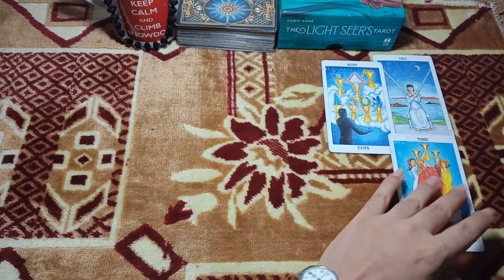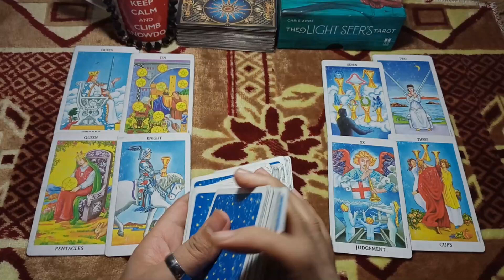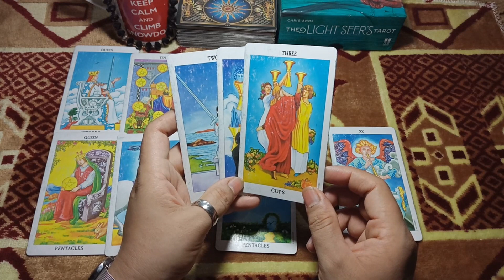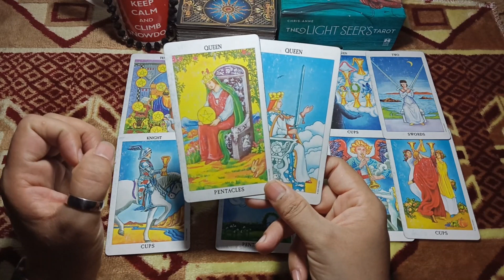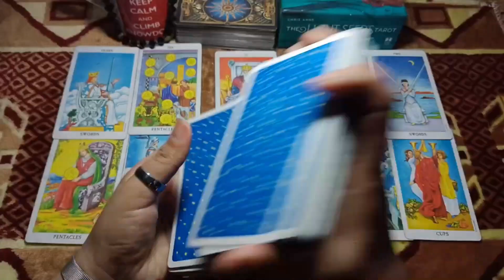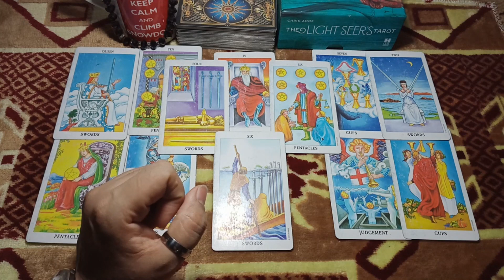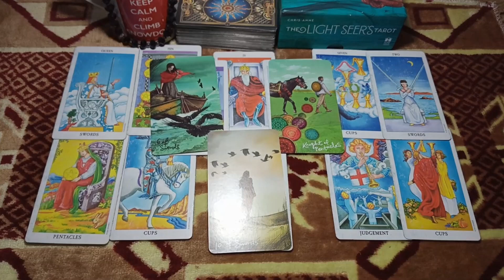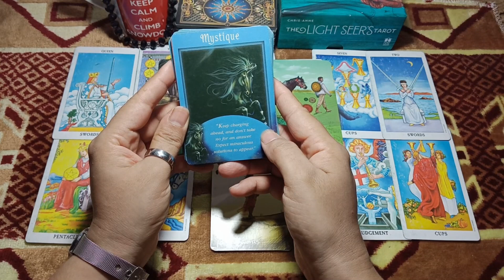Taurus they're Confused and doubt 🤷‍♂️ you with 3rd party\July 2021\online psychic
how can you understand if you're not listening whole thing?

Emma